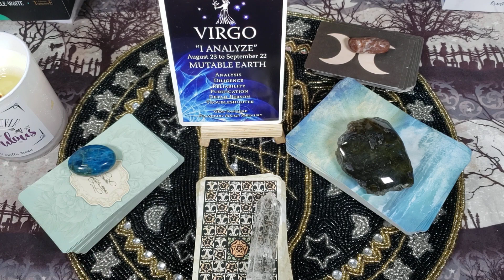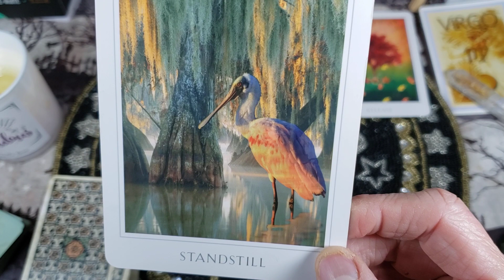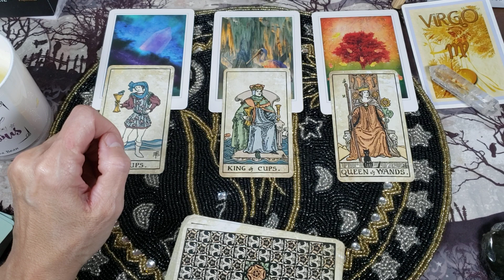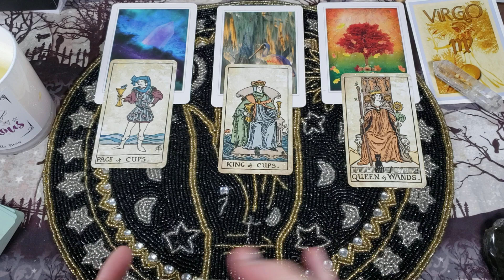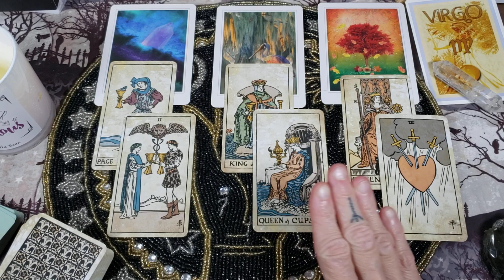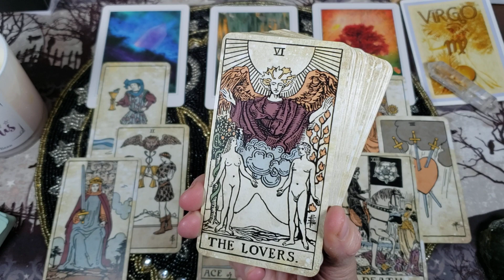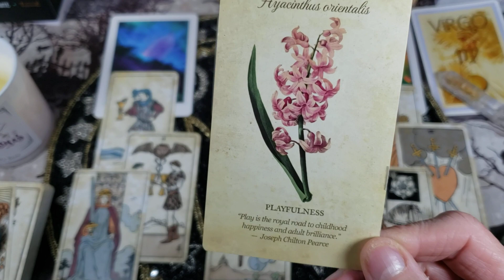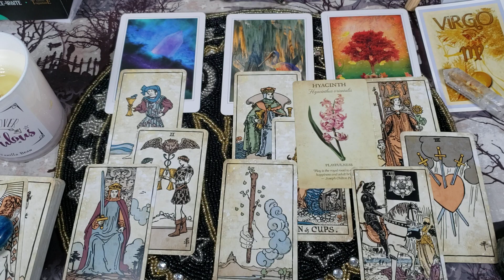♍ Virgo ♍ SINGLES LOVE 💘 General Reading/Mid November ~December 2021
Welcome Virgo to your Mid November ~December Singles LOVE reading. This reading will not resonate with everyone,  so please take what you need to hear for your situation and leave the rest.

Decks Used:
Easy Astrology Oracle Card
Tarot Vintage
Sacred Destiny Oracle
Botanical Inspirations
Earthbound Oracle